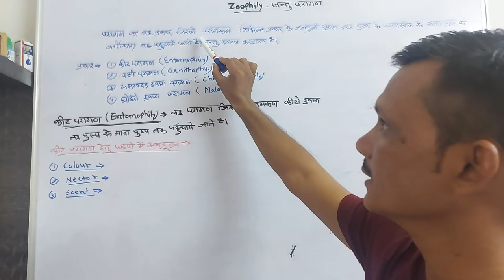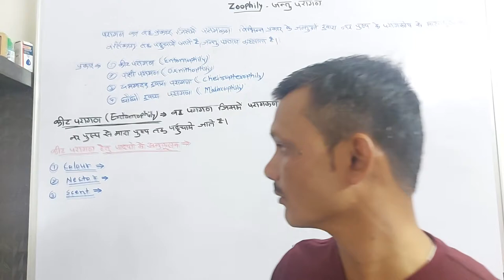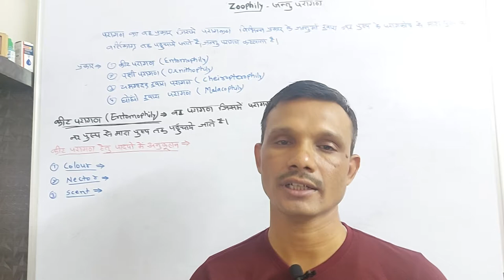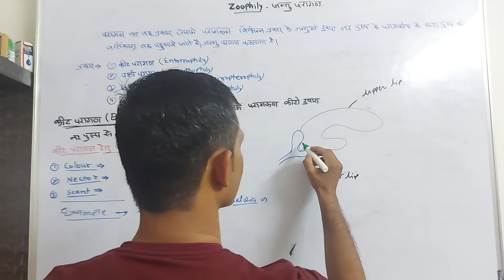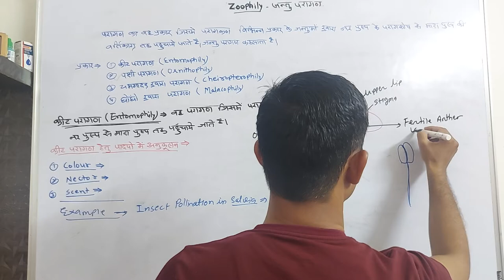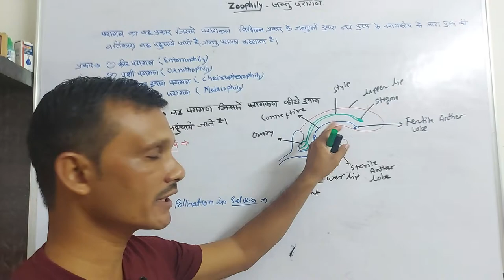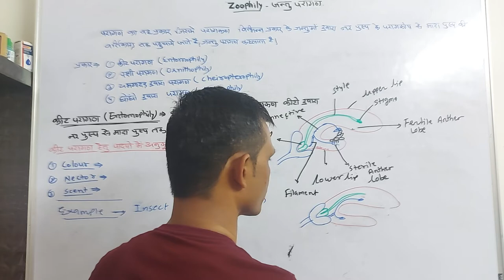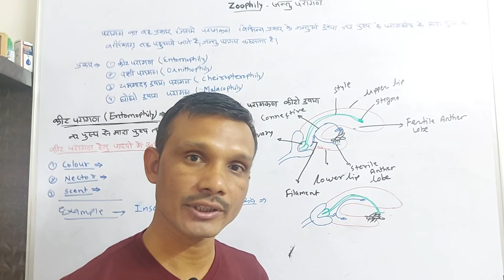Cross Pollination -Entomophily